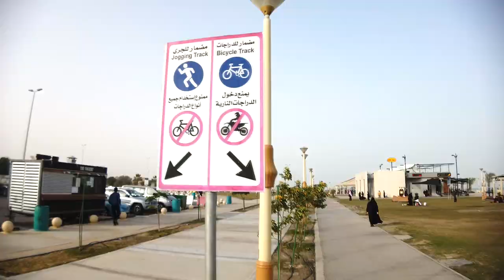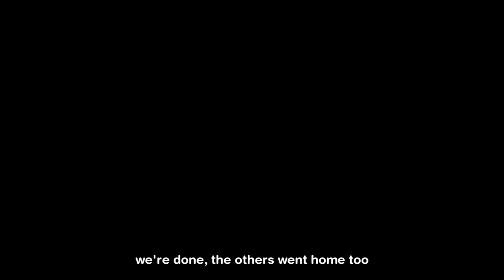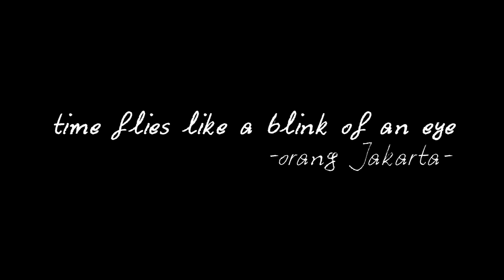Piknik, Farewell, Jatoh dari Skateboard | Videonya Angga Panda #27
Another Picnic, Another Farewell :(